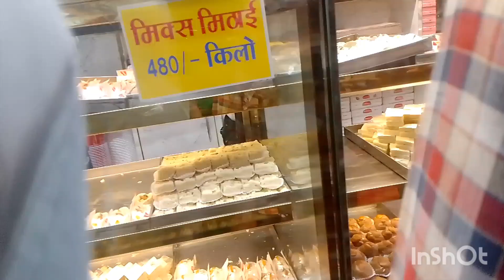दीपावली की पूजा किस तरीके से हुआ # 🙏🙏वीडियो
दीपावली की पूजा किस तरीके से हुआ